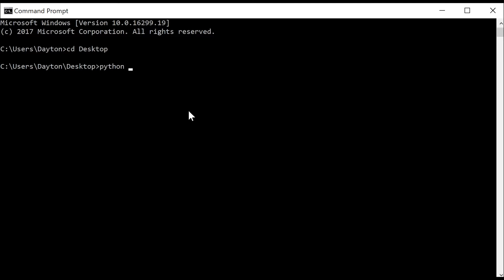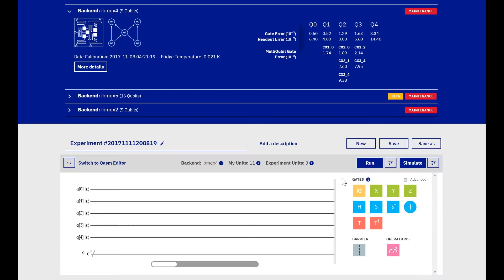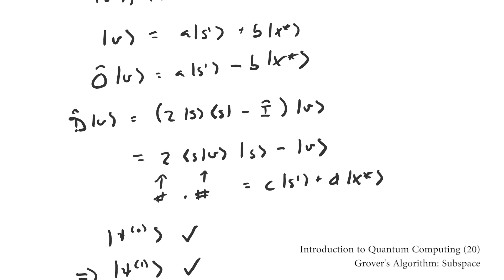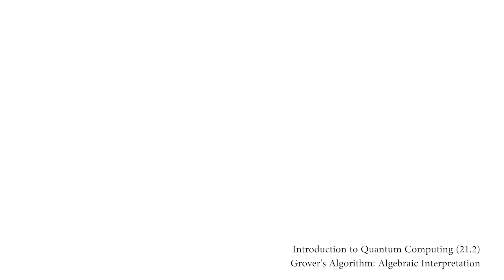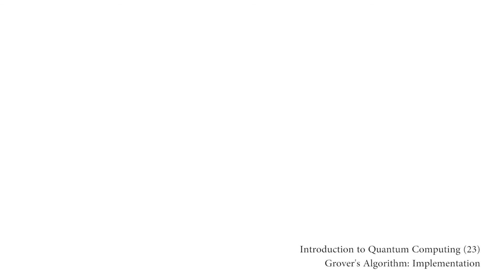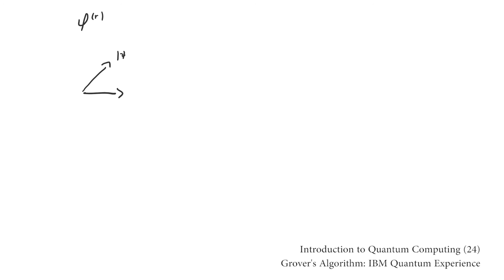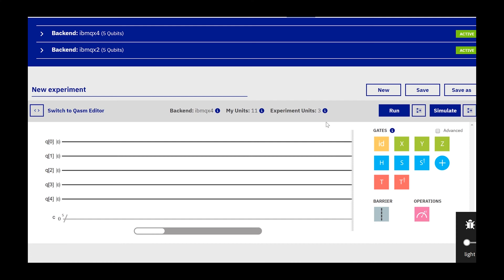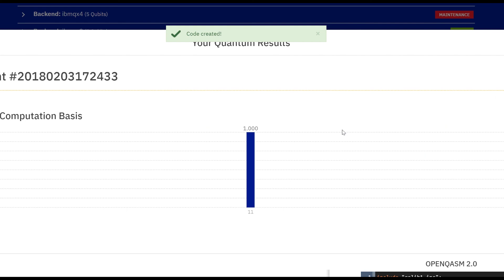Grover's Algorithm Fully Explained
100% rigorous!

A sprint through the last 11 videos in the Introduction to Quantum Computing series.